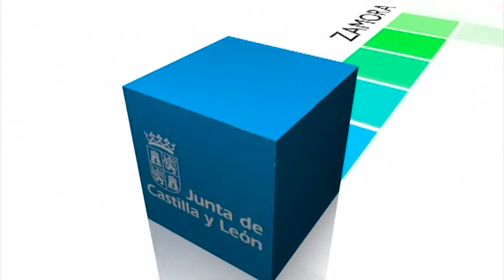Presentación Contabilidad Regional III trimestre 2014